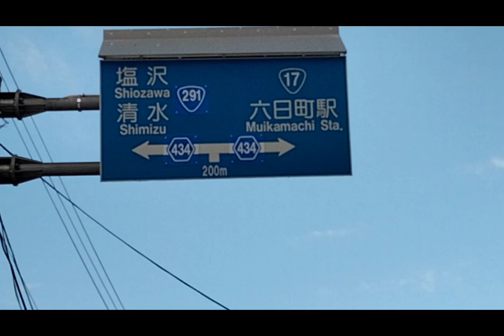WINTER HOLIDAY DAY 1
Video kali ini edisi Winter Holiday.
Akhir januari, aku dan temenku orang Thailand jalan-jalan ke Joetsu yang masih terletak di Prefektur Niigata untuk main ski dan eksplore hotel bergaya modern dan bergaya jepang.
Tapi di video kali ini, baru day 1 nya aja yaa. Tunggu day 2 nya di video selanjutnya.
Happy Watching guysss 🤗